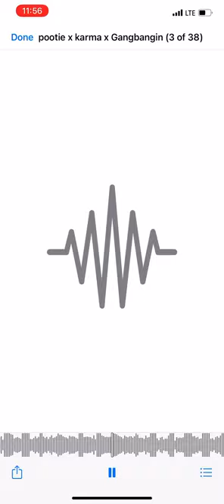Pootie4 Ft KARMA- Pole GangBangin